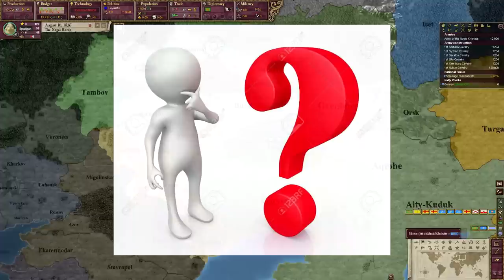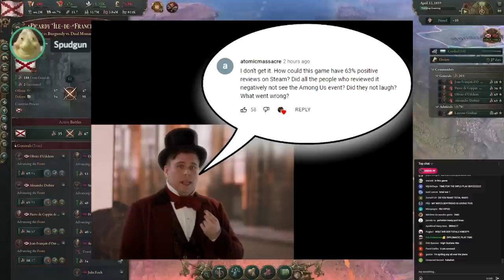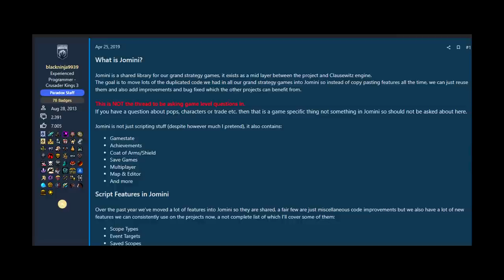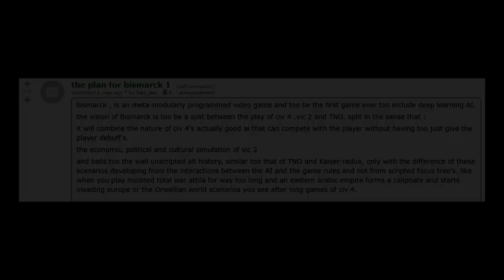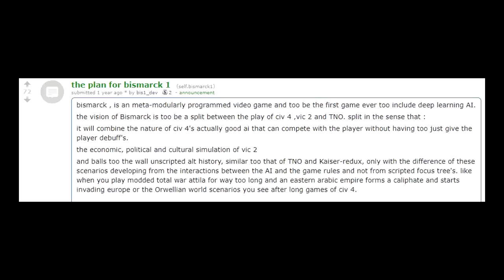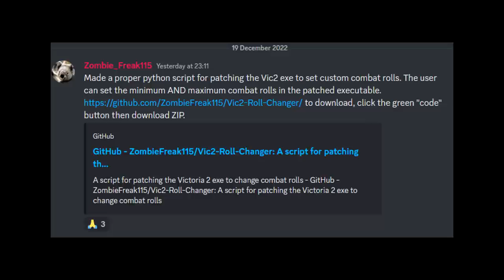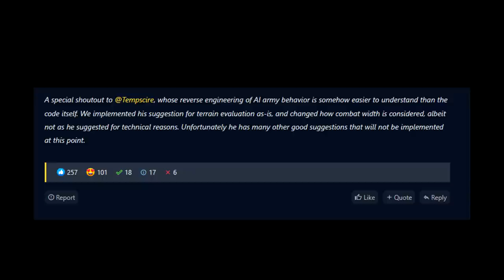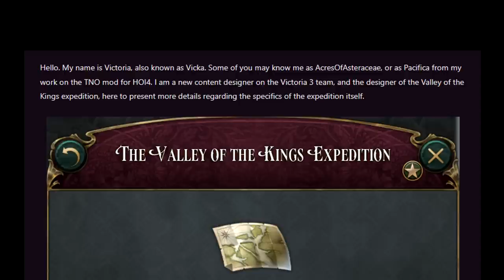Open Victoria 2?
Can we do the unthinkable? This video explores the idea. Victoria 2 is everyone's favourite game, but Paradox doesn't care for it; they departed drastically in the sequel and took the franchise in a bizarre anti-war, building queue simulator direction. Despite having a great vision, Vic2 suffers from many flaws, exploits and bugs that Paradox couldn't fix. Would it be possible to reverse engineer the game and create our own Open Victoria 2?

While I introduce the idea, I also mention a couple of other similar games which are in development, so check out Symphony of Empires & Bismack 1. I also provide a brief history of Paradox's track record of licensing out their engine to development teams of modders to make games, such as Darkest Hour and the not-so-successful East vs West. The best case study for a successful open-source remake or a game is OpenTTD. If we can replicate that in any way, then this will be amazing.

I want to hear what everyone thinks of this idea. Nothing is set in stone yet, and if we do go ahead with this, it's a long hard road. But it really brings me hope because of all the possibilities.

Symphony of Empires (webpage contains a link to their discord)

Music, in order of appearance:
Symphony no. 6 Tchaikovsky
OpenTTD main theme “Journey”
“The RAF” Hearts of Iron 2 soundtrack
“Johan's Waltz” Vic2 soundtrack
“Rise and Fall of Evil” Hearts of Iron 2 soundtrack
Symphony no. 5 movement 2 Tchaikovsky
“Inventions” Vic2 soundtrack
“For God and Queen” Vic2 soundtrack